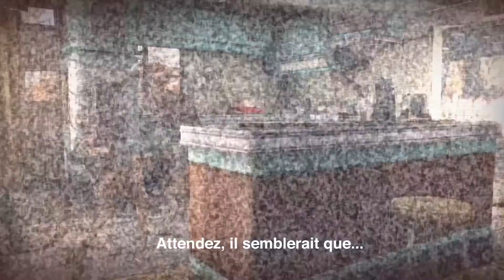[Fallout 4] Présentation du Stealth Project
Bienvenue sur la vidéo de présentation du Stealth Project sur Fallout 4 !

Cette vidéo est là pour vous en apprendre plus sur ce projet qui sera bientôt diffusé en stream sur ma chaîne Twitch et mis en ligne ici, sur Youtube, par la suite !

Découvrez sans plus attendre l'univers de Fallout ainsi que le principe de mon Stealth Project !

A priori, les streams du Stealth Project sont diffusés le mercredi et le samedi de 18h à 22h !